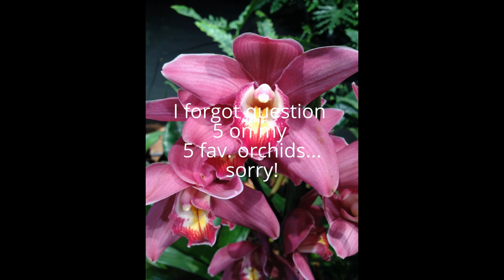Orchid Tag Video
Isis at Isisorchids tagged me, so here are my answers to the orchid tag questions. I forgot to film about my 5 favorite orchids, but I'll make a separate video on that at some point. Sorry!

1. How long have you been growing orchids and which was your very first orchid? 1:00
2. What is your main reason for growing orchids? 2:44
3.Do you grow other plants besides orchids? 5:31
4. What are your three favorite orchid genera? 6:51
5. Which are your five favorite orchids? -SKIPPED THIS-
6. Which one of your orchids do you like least and why? 8:58
7. How many orchids to yo have at the moment? 11:00
8. What kind of growing space do you have (windowsill, grow room, greenhouse, etc.) 11:59
9. Have you ever lost a particularly loved or expensive orchid? 13:09
10. Which orchids are on your wish list? 14:33